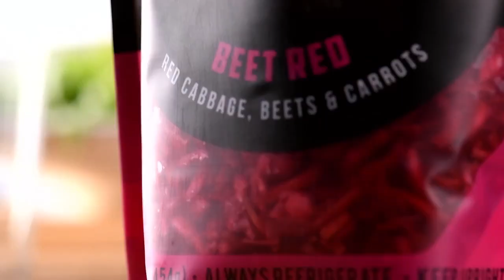Delicious Voice Over | Delectable Voice | Female Voice Actor For Hire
Do you love this delectably delicious voice over that I recorded? I'm a female voice actor for hire, and I'm always happy to connect with new clients in need of quality voice over services.

I'm a full-time, freelance voice talent whose work has been enjoyed by millions of people around the world, and my voiceover credits include projects for major brands, such as Waterford Crystal, Gap, and MetLife. Working from my professional home studio, I record audio for clients all over the globe, and I'm passionate about using my voice to help make your projects shine.

Hear some of my other voice over demos and some videos that feature my voiceovers can be viewed

* In my free e-newsletter you'll receive helpful happiness, health, and relationship tips, as well as other great content, music, and special offers designed to enhance your well being. As a thank you for subscribing, you'll receive my "Too Blessed To Be Stressed" 5 minute guided meditation mp3 and my "15 Ways to Feel Happier in a Hurry" PDF guide, both absolutely free!

Want more voiceovers, music, happiness, health and relationship tips, meditations, and more?

I also offer various different services including: voiceovers, singing, songwriting, happiness coaching, relationship coaching, marketing consulting, and YouTube coaching. I'd love to work with you!